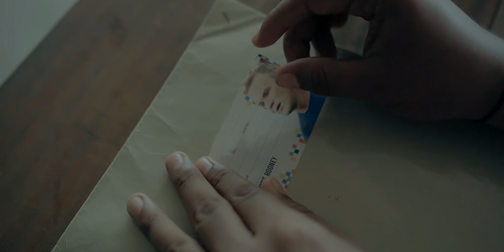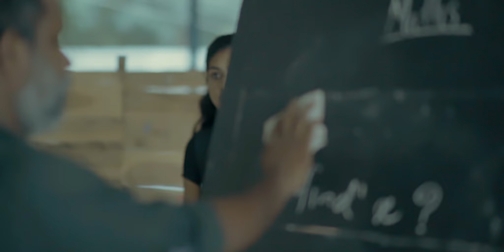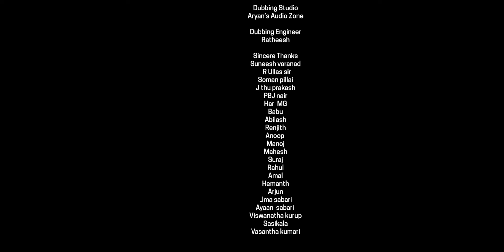Kalyani Tuition Centre | Malayalam Web Series | Episode 1 | Finematic Films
Story and direction  : Sabari Viswam
Produced by : Finematic films
Script and Creative Director : Jibin joy
Dop : Nithin K Raj
Editing : Anandu  Chakravarthy
Music Director : Athul Anand
Project Design : Pappettans Cafe
Associate Director : Valalan
Design : Nandu R Krishna
Music Programmer : Rex George
Recording Engineer : Dil Vinu (Sonic Island)
Acoustic & Electric Guitar - Anurag Rajeev Nayan
Music Chorus - Anurag , Dil Vinu , Athul Anand
Sound effects - Harold Correya
Music Studio -  Sonic Island